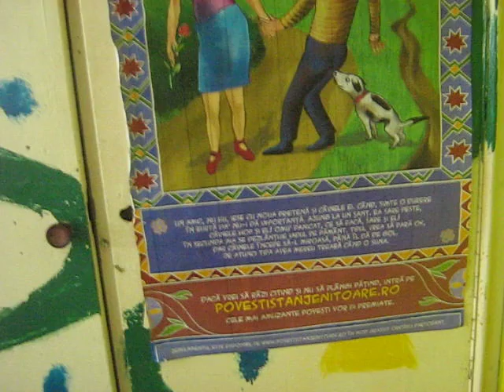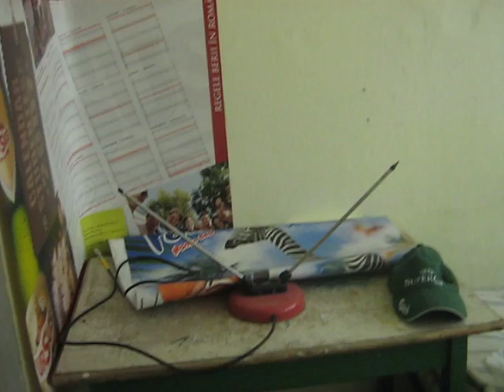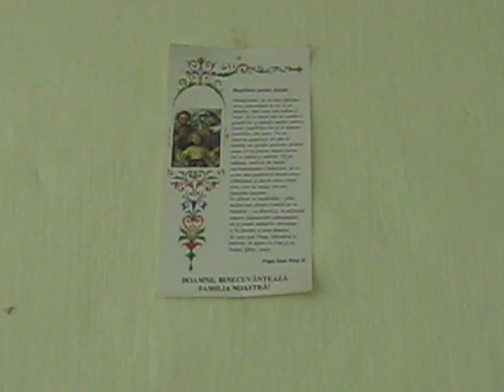Oana Ninu - în căminul de pe strada siderurgiştilor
poem din volumul "Mandala"(2005), videobook(2007)